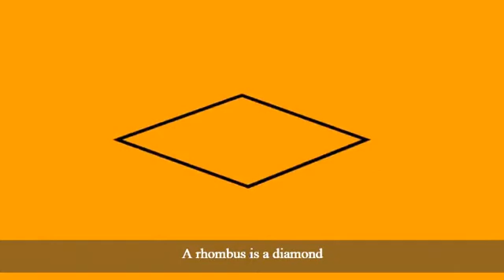SB Shapes- Rhombus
Mr. Diaz Shapes Songs